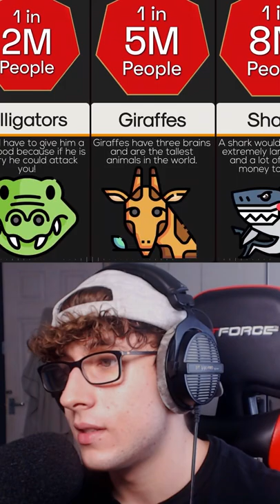I found out what the RAREST PETS are.. 😳🐬